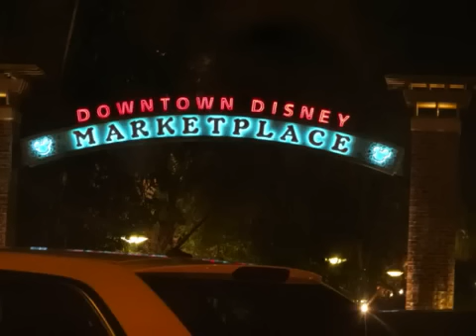Ze & Rucha wedding